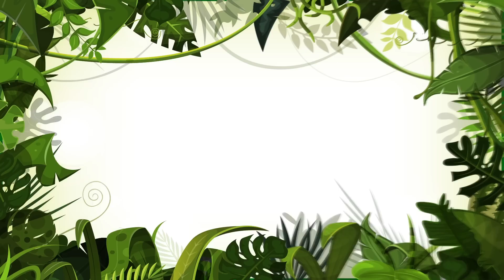Mille Músicas - Giramille 10 min | Desenho Animado Musical